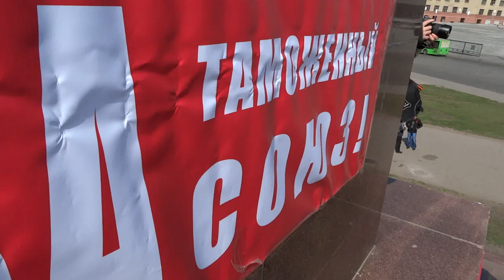Майдан и Антимайдан в Харькове 30.03.14.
Евромайдан и Антимайдан в Харькове 30 марта 2014 года. Антимайдан на пл. Свободы.
Артпроект «Крим та Україна - одна країна!» возле памятника Шевченко. Живое исполнение оды «К радости» на Евромайдане. Олег Скрипка на Майдане исполняет гимн Украины.